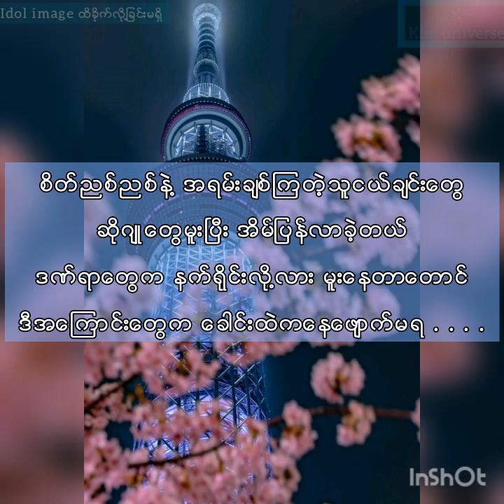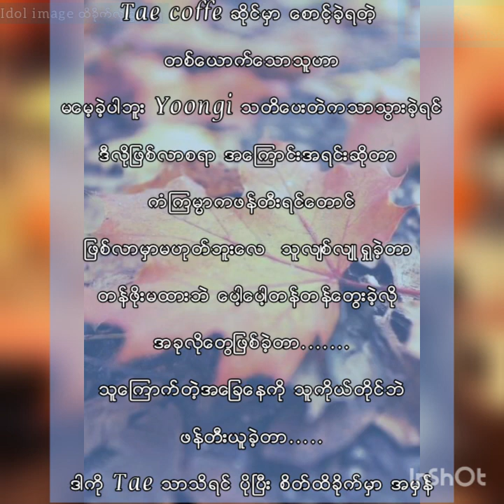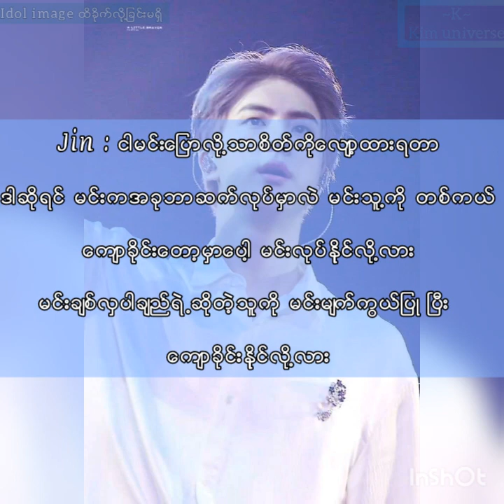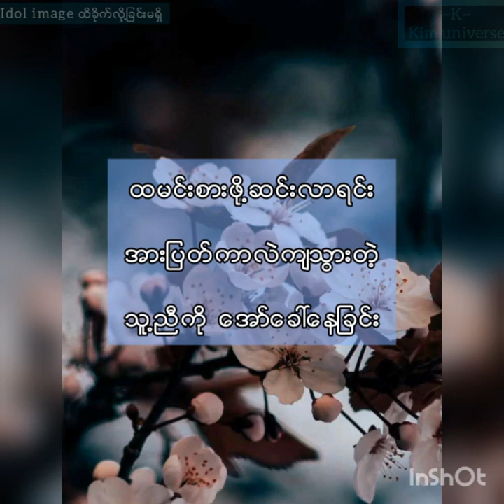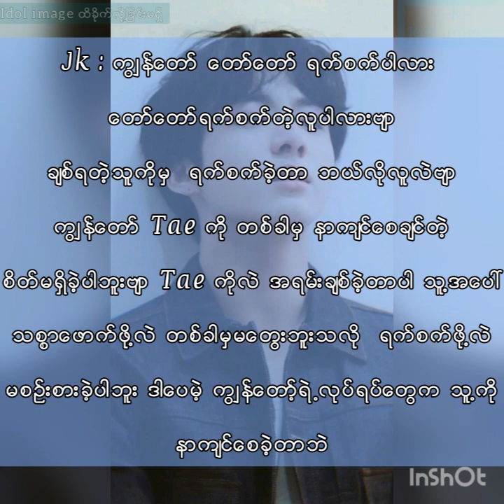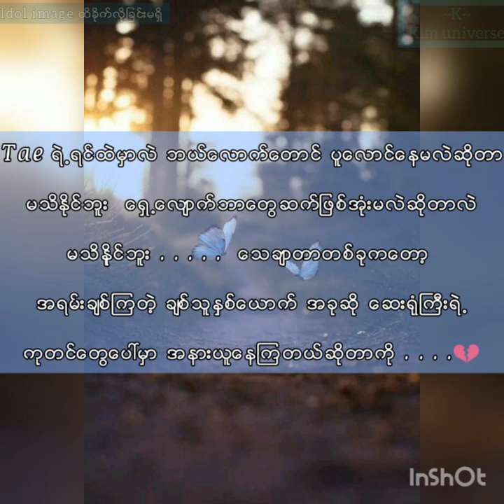💔{Don't Leave Me}💔Taekook myanmar ff{Ep.6}